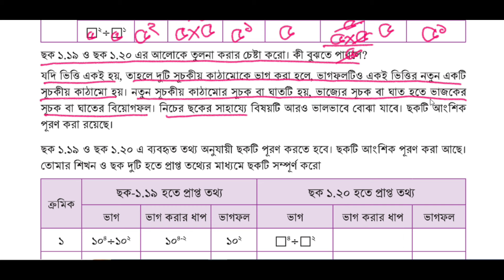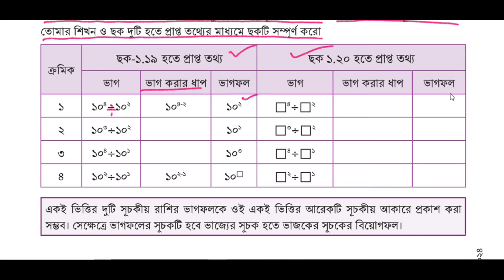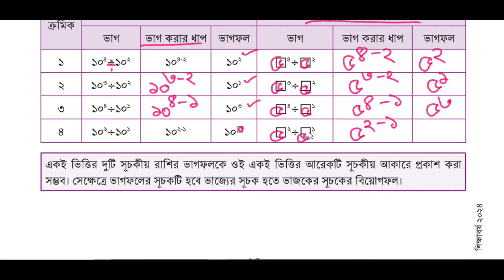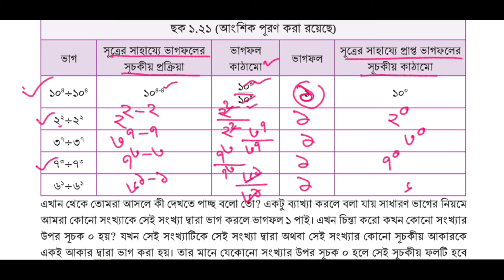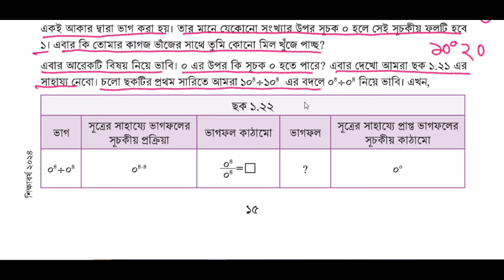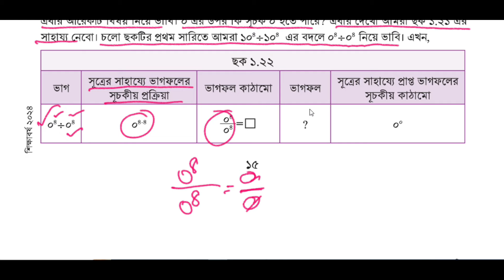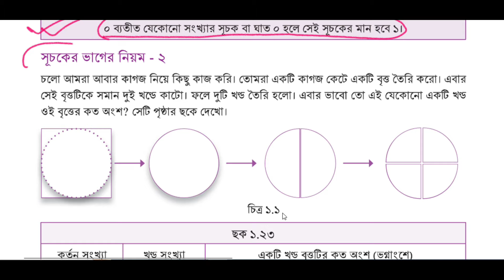পর্ব-৬ ।। সূচকের গল্প ।। Class 7 Math Chapter 1 2024 ।। সূচকের গল্প Class 7 ।। Class 7 সূচকের গল্প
পর্ব-৫ ।। সূচকের গল্প ।। Class 7 Math Chapter 1 2024 ।। সূচকের গল্প  Class 7 ।।  Class 7 সূচকের গল্প